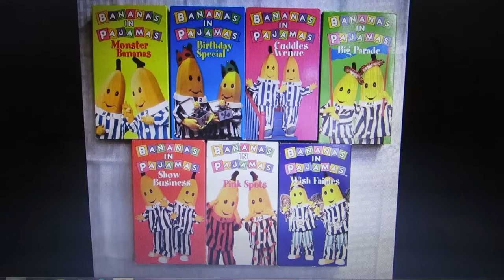Bananas In Pajamas US VHS Tapes ~ I hope to get them all soon If there not expensive on eBay